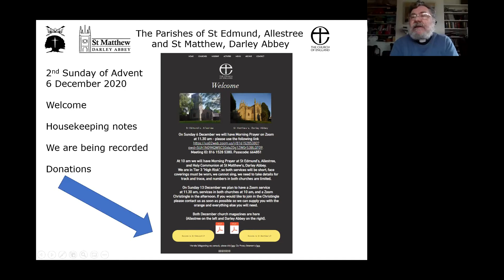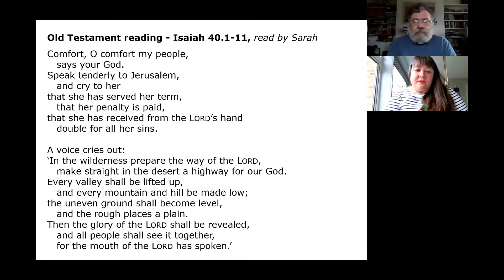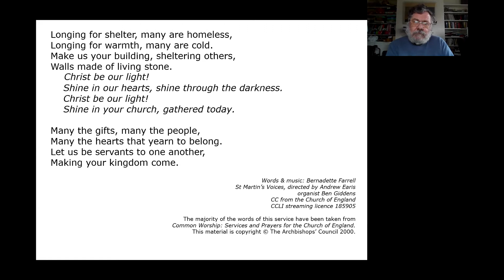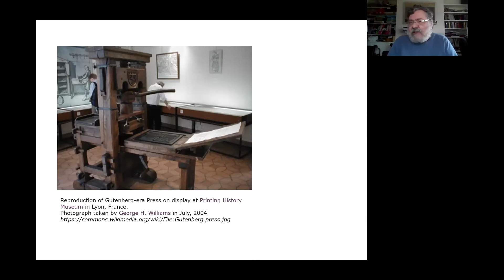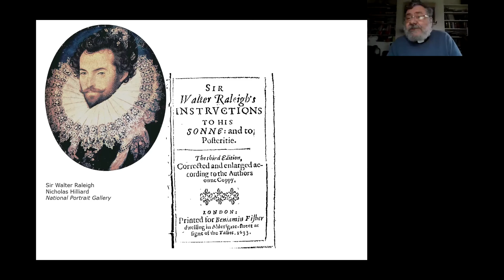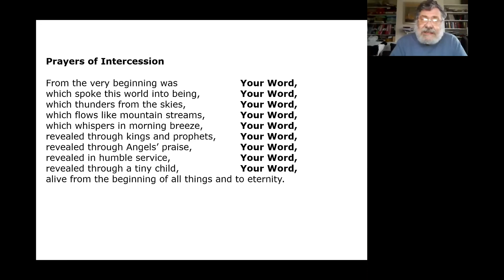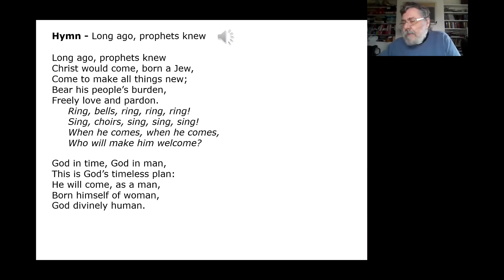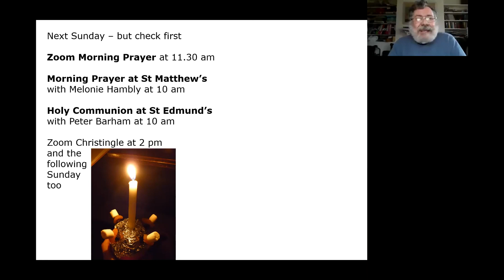St Edmund's and St Matthew's Church - 6th December 2020 Morning Prayer - Advent 2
Rev Peter Barham leads the churches of St Edmund's Allestree and St Matthew's Darley Abbey in a service of Morning Prayer for the second Sunday of Advent 2020.